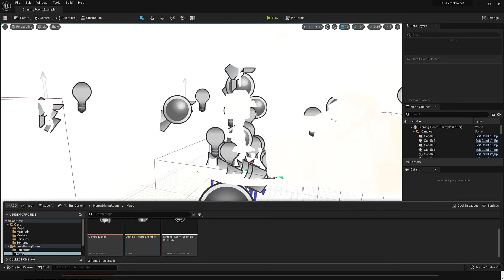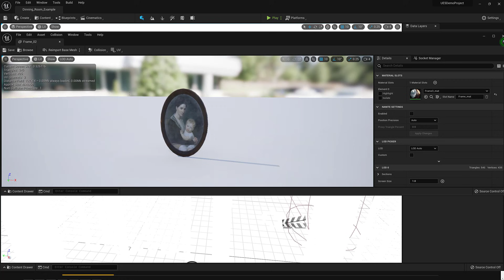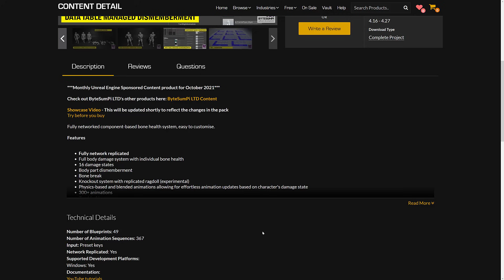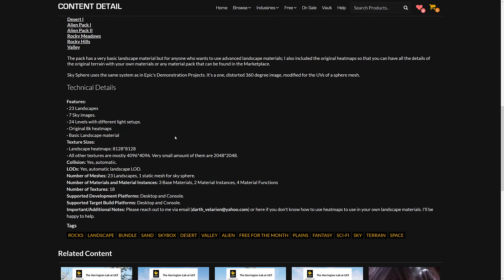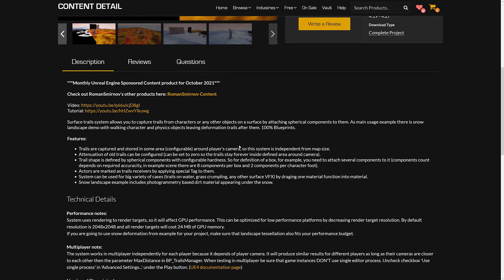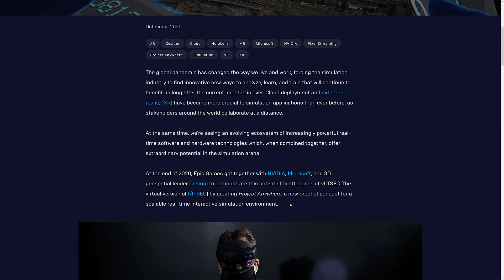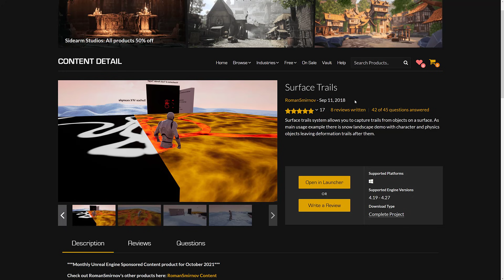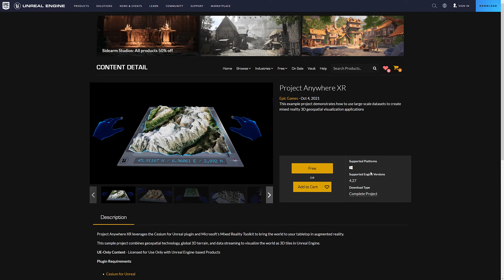Unreal Engine October 2021 Asset Giveaway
It's the first Tuesday of the month... and that means Unreal Engine marketplace giveaway.  5 Free assets, yours to keep forever if "purchased" before the first Tuesday of November.  No perm free asset this month, but they did release the Project Anywhere XR project yesterday, so maybe that counts?